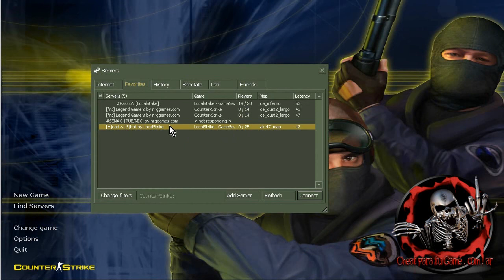Jump Hack sXe 11.6 - Cheat Hack - Todos los Fix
Jump Hack sXe 11.6 - Cheat Hack

Uso:
1* Ejecutar el programa
2* Ejecutar sXe
3* Ejecutar Counter Strike
4* Entrar un servidor
5* Mantener presionada la tecla space [barra espasiadora]

Video hecho y editado por: Jonathan Alexander
Software utilizados:
*Captura de Video:
Camtasia Studio 6
Fraps 2.9.9
Record Half life

*Editores:

Virtual Dub
Sony Vegas 6
Camtasia 6
Sound Forge Pro 10
TextAloud